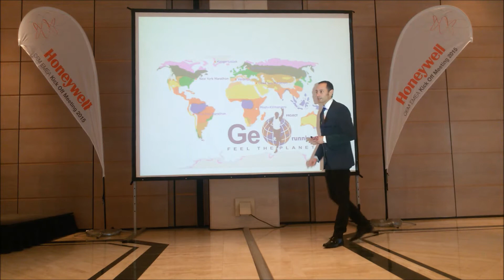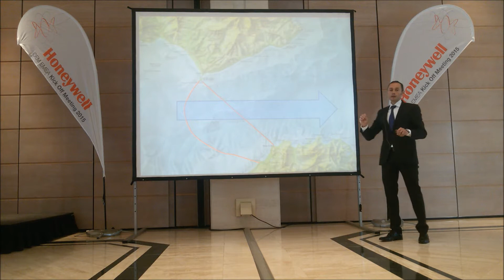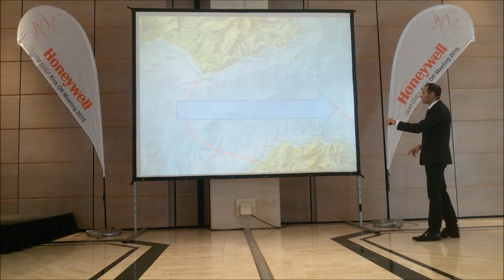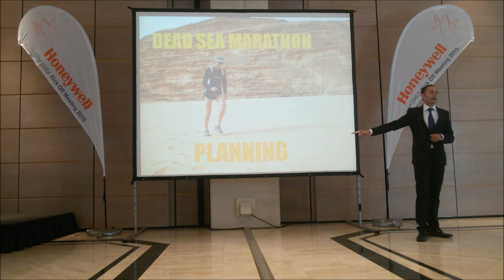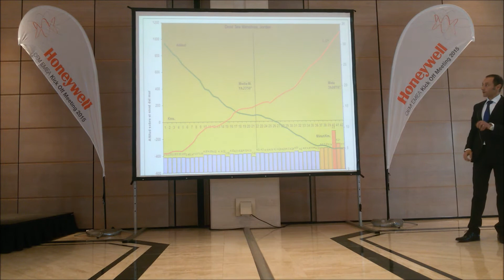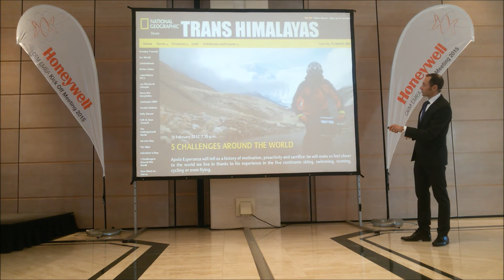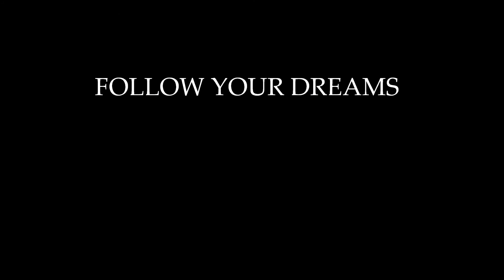MOTIVATIONAL SPEECH / CHARLA MOTIVACIONAL APOLO ESPERANZA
Motivational speech of Apolo Esperanza, multidisciplinary athlete, adventurer and executive with experience in several companies, speaks to corporative audiences with this talk of challenges, in which he brings its experience gained in extreme situations, such as crossing the Strait of Gibraltar swimmin, crossing Lapland skiing, Tibet biking or running marathons in inhospitable places like Greenland or Machu Picchu.
How to manage adversity, lead difficult situations, show positive attitude, be a strategist, plan, provide values of respect, friendship and loyalty and the key to success; Adaptability to have carried out the challenges successfully.That's the best thing that humans do since more than 10.000 years and that's the reason for we are here.
Charla motivacional de Apolo Esperanza, deportista multidisciplinar, aventurero y directivo con experiencia en varias empresas, se dirige al publico corporativo con esta charla de desafíos en la que aporta su experiencia extraída en situaciones límite, como el cruce del Estrecho de Gibraltar a nado, la travesía de Laponia esquiando, el Tibet en bici o maratones en lugares inhóspitos como Groenlandia o Machu Picchu.
Como gestionar la adversidad, como liderar situaciones dificiles, mostrar actitud positiva, ser estratega, planificar, ofrecer valores como el respeto, la amistad o la lealtad y la clave del éxito; la Adaptabilidad, para haber llevado a cabo los retos exitosamente, lo que mejor hemos hecho los humanos desde hace 10.000 años, por eso estamos aquí.